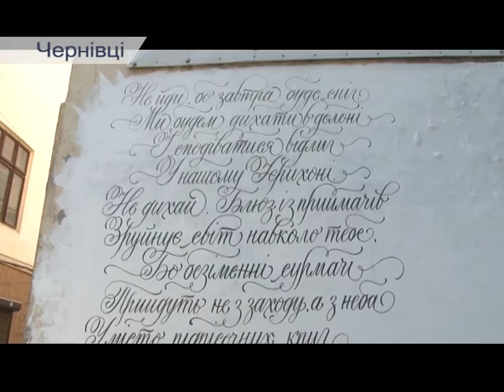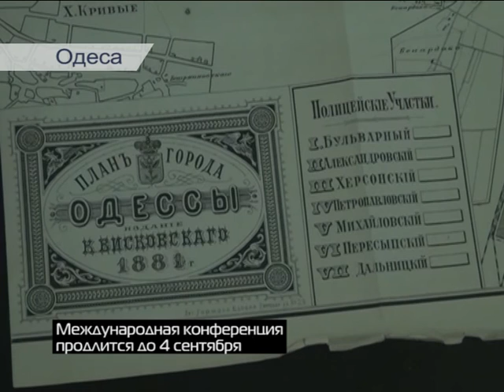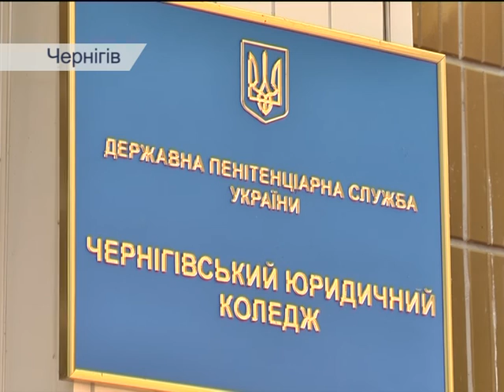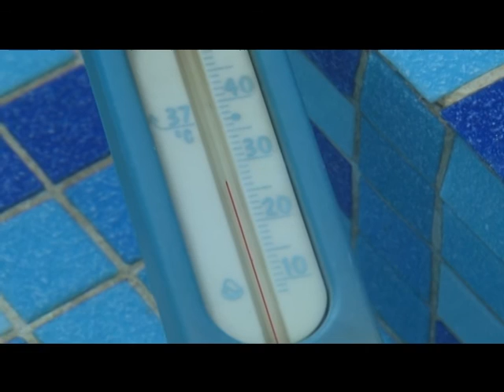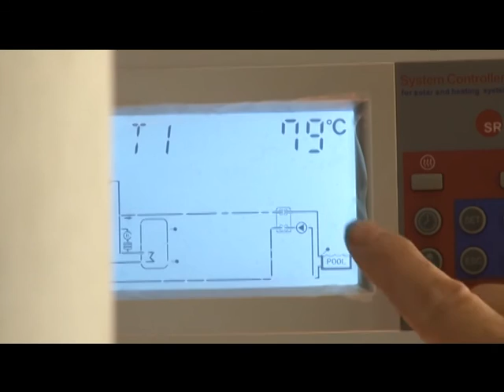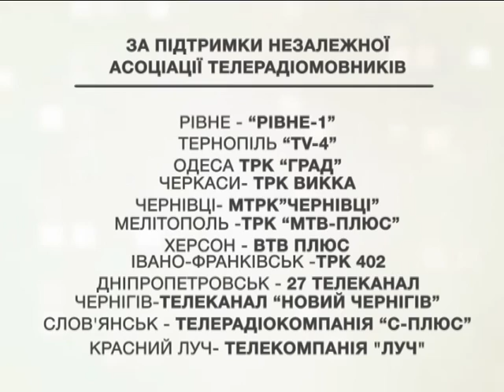Єдина країна (08.09.2015)